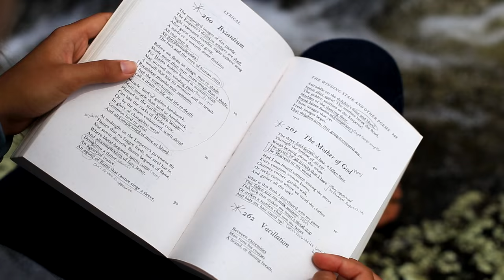Outdoor Learning at Hawai'i Preparatory Academy - "To Go With Fergus"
At Hawai'i Preparatory Academy (HPA) we value the outdoors and understand how beneficial it can be for students to go out in nature to learn.  The classroom has it's purpose, although the opportunity to experience peace and serenity while learning allows students to truly be inspired and nurtures their creativity.  Follow Mr. Braithwaite's AP Literature Class into the hills behind the HPA campus as they learn and write poetry.

This video was made by the Drone Team at HPA using the DJI Inspire 1 Drone.

100% student made, by Jack Solomon, Juan Miche Rosales, and Bo Bleckel.